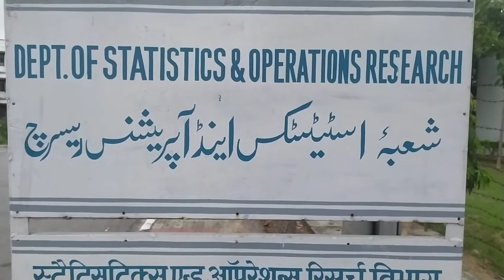Aligarh Muslim University जाते वक्त कौन सी गलती न करे😰😓 || First vlog in Aligarh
Aligarh Muslim University (abbreviated as AMU) is a public central university in Aligarh, Uttar Pradesh, India, which was originally established by Sir Syed Ahmad Khan as the Muhammadan Anglo-Oriental College in 1875. Muhammadan Anglo-Oriental College became Aligarh Muslim University in 1920, following the Aligarh Muslim University Act.